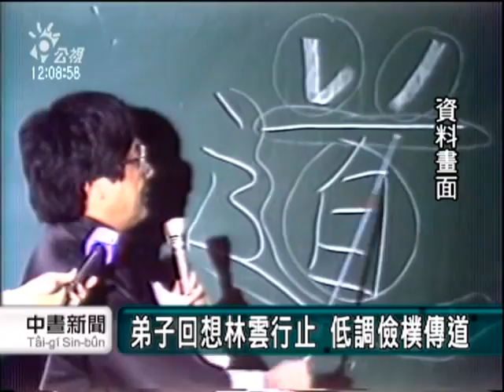2010-08-13公視中晝新聞(密宗黑教大師林雲 病逝舊金山)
"密宗黑教大師林雲，於美西時間11日下午3點半，因為多重器官衰竭，在舊金山病逝，享壽80歲。長年追隨他的邱彰律師，今天透過越洋電話表示，林雲大師遺願希望能夠落葉歸根，回台灣安葬。

每年總是會幫台灣祈福的密宗黑教大師林雲，在美西時間11號下午3點半，因多重器官衰竭在舊金山病逝，享壽80歲。

林雲大師原籍台中市樹仔腳，民國二十一年出生於北京，六歲時因受到宗教啟蒙，從此與密宗黑教結下不解之緣，17歲回到台灣後，繼續和其他大師研習和修持，一生以傳道、授業、解惑為職責，而長年追隨林雲大師的邱彰律師，回想起學法的這段日子表示，林雲大師是非常低調儉樸的人，即使認識許多政商名流並幫他們祈福解惑，但林雲大師也從不跟大家炫耀。

至於林雲的後事處理，邱彰表示，目前已經確定在美西時間17日當天，會在舊金山舉行誦經儀式，21日舉行告別式，而林雲大師生前的最後願望，則是希望死後可以落葉歸根，葬在台灣。吳雅瑜 林國煌 台北報導"